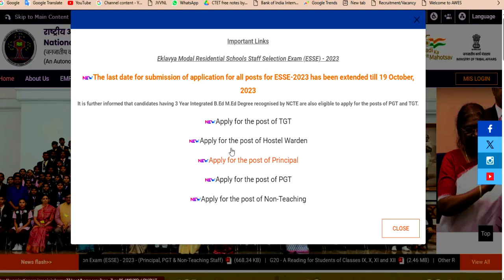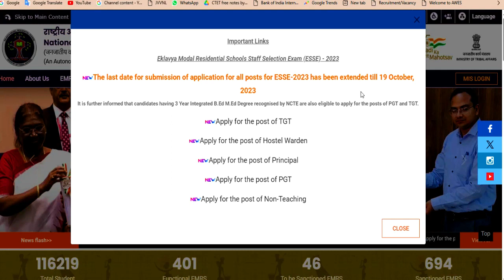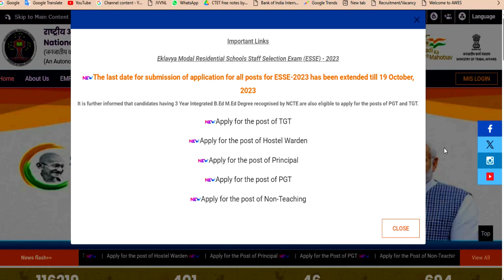EMRS TEACHER RECRUITMENT 2023 | आवेदन शुरू | TGT PGT |Form Reopen | emrs vacancy 2023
EMRS TEACHER  RECRUITMENT 2023 | आवेदन शुरू | TGT PGT |Form Reopen | emrs vacancy 2023SCHOOL TEACHER RECRUITMENT 2023 | PGT TGT PRT ALL SUBJECT | NO FEE | WITHOUT CTET APPLYआदर्श आवासीय विद्यालय शिक्षक भर्ती || सैलरी-45000 || कोई परीक्षा नहीं || NO FeeGovt. School Bharti | सीधी शिक्षक भर्ती | आयु, योग्यता, चयन प्रक्रिया ,वेतन | Detail Informationस्वामी आत्मानंद विद्यालय सीधी  शिक्षक भर्ती | आयु, योग्यता, चयन प्रक्रिया ,वेतन | Detail Informationस्शक्षक भर्ती 2023-24 || School Teacher Vacancy 2023-24 | NTT PRT TGT | Detail InformationFresher Eligible | बिना Experience शिक्षक बने | 5 Cambridge स्कूल से Teacher Vacancy | NTT PRT TGT | Detail Informationबिरला ग्रुप ऑफ स्कूल शिक्षक भर्ती 2023-24  | TEACHER |  Salary,age,qualification | सम्पूर्ण जानकारी 19 POST  ALL SUBJECTS VACANCY | NO CTET | TEACHER Recruitment | salary,age,qualificationकेन्द्रीय विद्यालय नई  शिक्षक भर्ती  2023 || PRT TGT PGT vacancy || बिना अनुभव के बने शिक्षक ||KVS Teacher Recruitment 2023 || PRT TGT PGT vacancy || बिना अनुभव के बने शिक्षक || No Examkendriya Vidyalya Teacher Recruitment 2023 || PRT TGT PGT vacancy || NO EXAM || salary -26,250